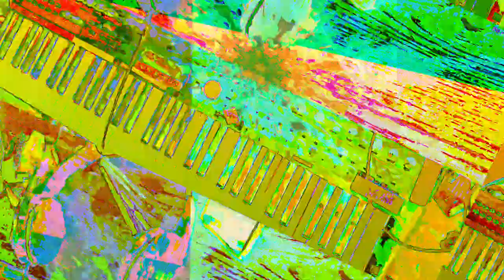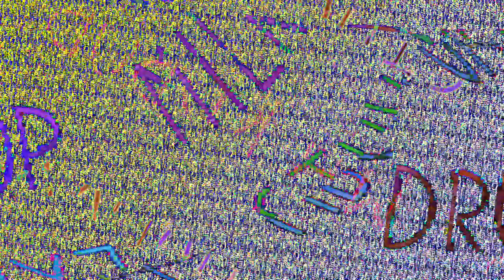[EPILEPSY WARNING] Movie 23 07 19 03h38m25s *Photosensitivity Warning*